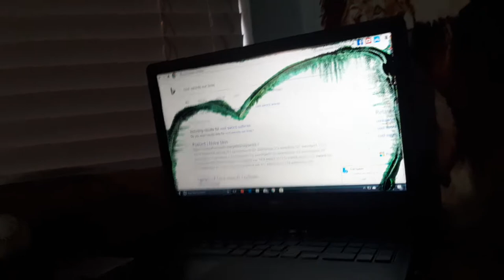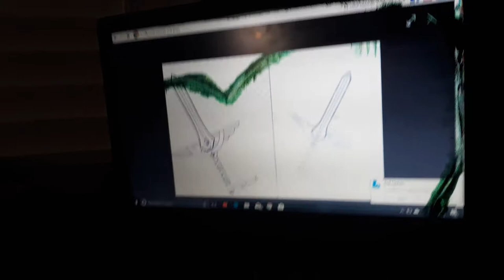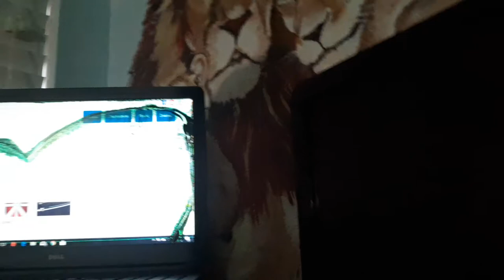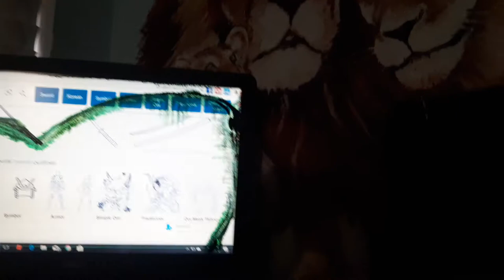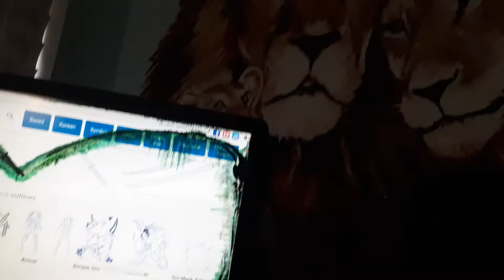Our new COMPANY!! WOODEN WEAPONS!!